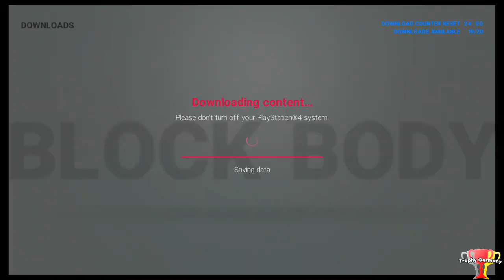WWE 2K19 - New Superstars on the Block - Trophy / Achievement Guide (1080p 60fps)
WWE 2K19 - New Superstars on the Block Trophy / Achievement Guide